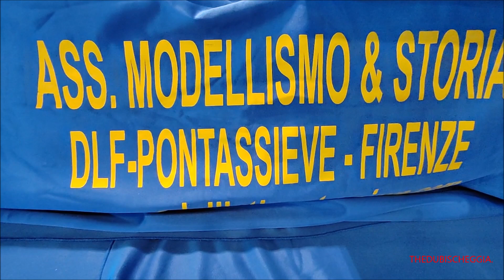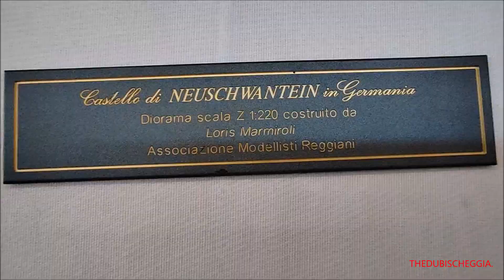DIORAMI FERROVIARI DEL SUD TIROLO AUSTRIACO : MODEL EXPO ITALY, VERONA, SAB. 4 - 3 - 2023.